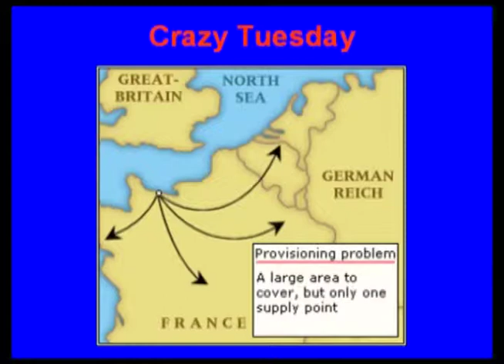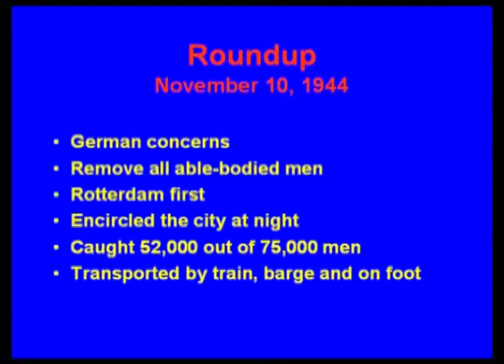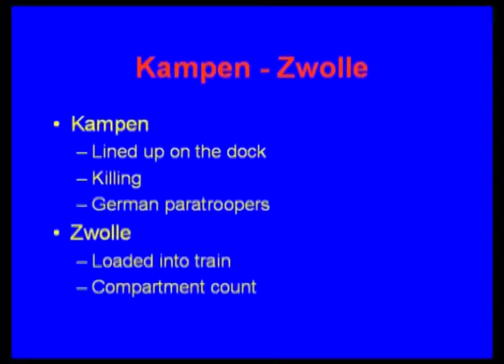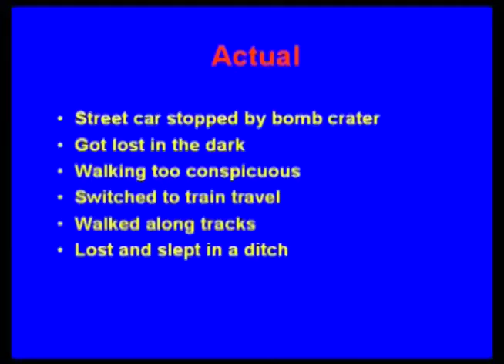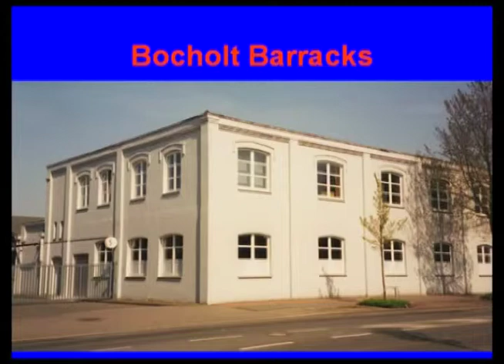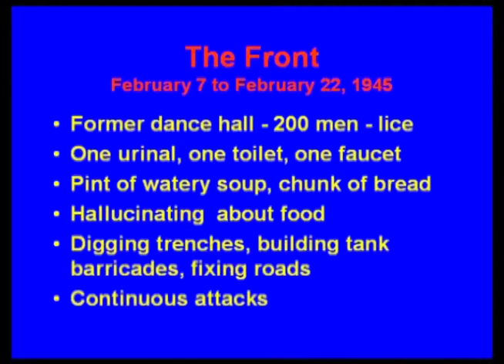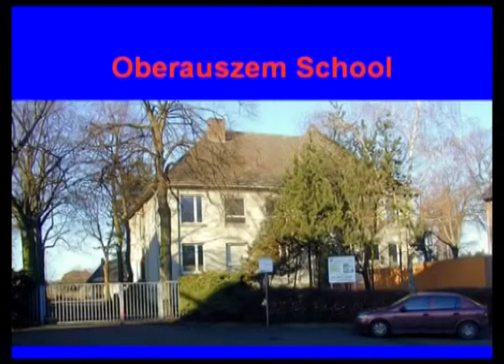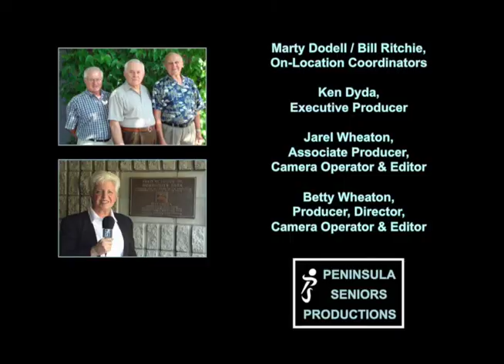WWII Holland: Rifle-Butts, Bombs, Soup & Lice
Bob Visser tells his story about his experiences as a 17 yr old student after being caught in the November 1944 Nazi round-up of able-bodied men and being transported to Germany.  Produced by Jarel and Betty Wheaton for Peninsula Seniors